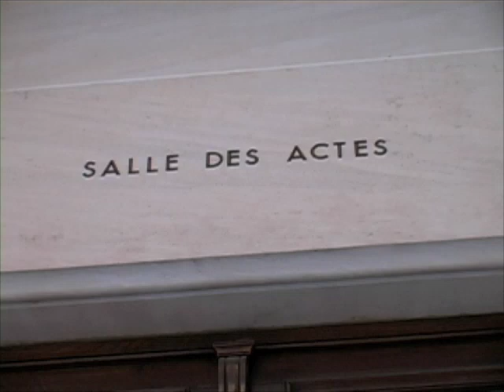History of the Bolduc's - Salles Des Actes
Footage of the Boulduc apothecary dynasty from the Salles Des Actes in the Pharmaceutical Faculty at the University Descartes in Paris, France.